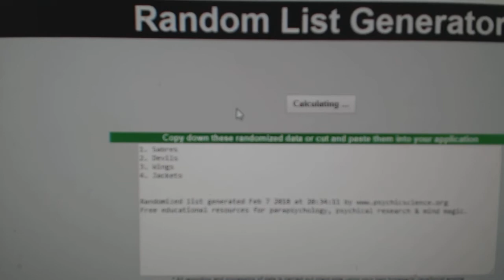Multi-Randoms - C&C GB#8244